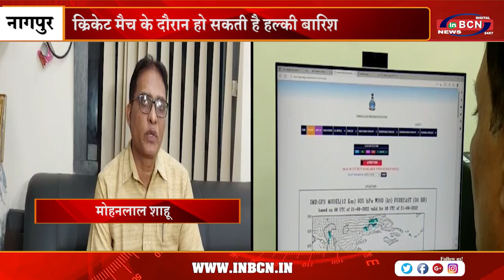क्रिकेट मैच के दौरान हो सकती है हल्की बारिश | INBCN NEWS